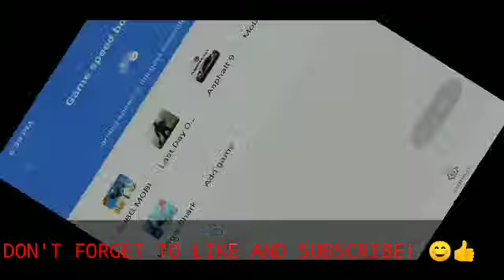Mobile Legends - Switching Account problem 2019